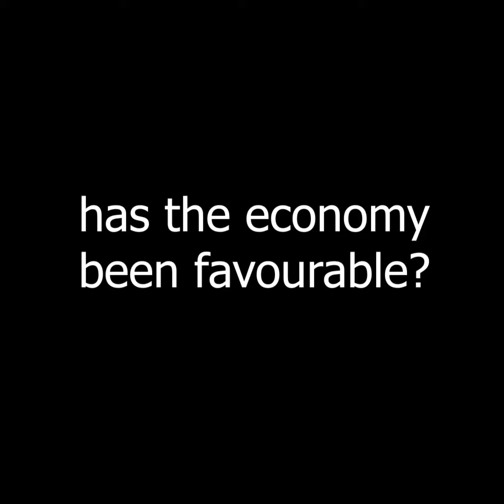OVUVUVUEVUE ENYETUNWUVUE UGUMUGBUEM OSAS TALKS ON ECONOMY